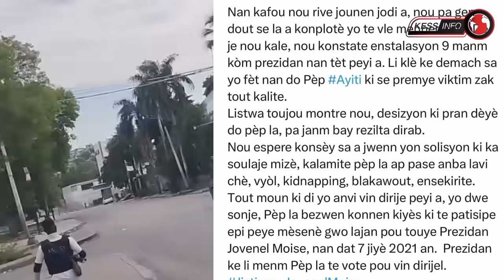Moïse Jean-Charles choke tout moun ak deklarasyn sa..Martine pete koken apre enstalasyn an bwa mare